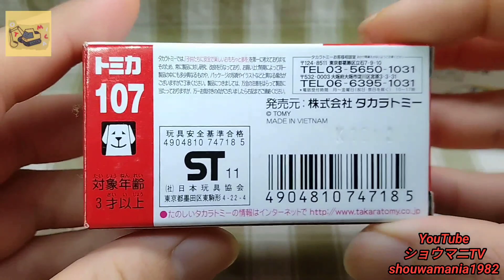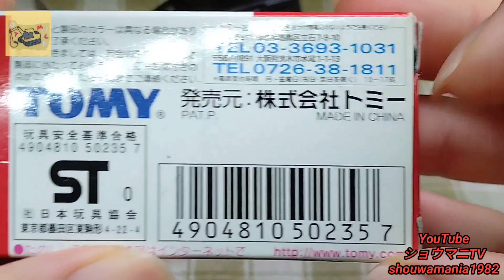【ミニカーコレクション MINICAR COLLECTION】 トミカ TOMICA トヨタ TOYOTA 2台まとめ開封&紹介 (ヴォクシー VOXY + Will Vi)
トミカ2台まとめ開封&紹介動画です。
紹介したトミカは、既に単独で開封&紹介動画をアップ済みです。是非、そちらもご覧下さい(^ ^)

車種紹介
①No.107 トヨタ ヴォクシー TOYOTA VOXY (2007年発売 ベトナム製)
②No.27 トヨタ TOYOTA Will Vi (2000年頃？発売 中国製)